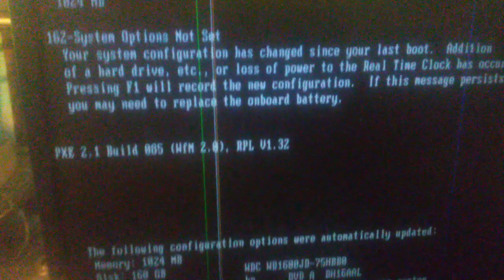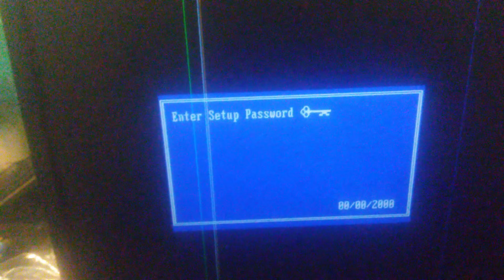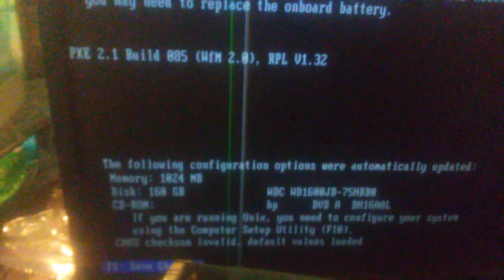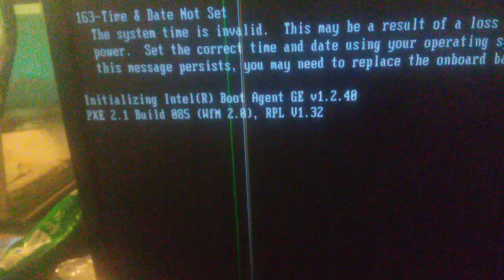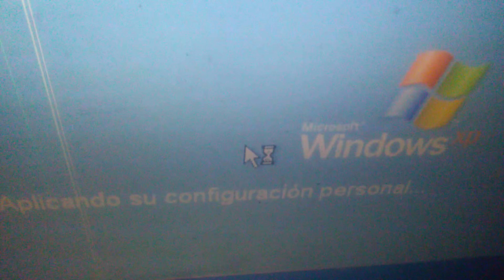EL CALA Restaurando PC HP COMPAQ e Instalando windows XP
Windows XP (Windows Experience, en español Windows experiencia) es una versión de Microsoft Windows, basado en Windows 2000 y con importantes mejoras. Fue lanzado al mercado el 25 de octubre de 2001. En agosto de 2012, tenía una cuota de mercado de 46,33%, y fue superado por Windows 7 que ya tenía un 46,60% de la cuota de mercado. En diciembre de 2013, tenía una cuota de mercado de 500 millones de ordenadores. Las letras "XP" provienen de la palabra eXPeriencia (eXPerience en inglés). Su nombre clave inicial fue Whistler.

Dispone de versiones para varios entornos informáticos, incluidos los PC domésticos o de negocios, además de equipos portátiles, "netbooks", "tabletas" y "centros multimedia". Sucesor de Windows 2000 junto con Windows ME, y antecesor de Windows Vista, es el primer sistema operativo de Microsoft orientado al consumidor que se construye con un núcleo y arquitectura de Windows NT disponible en versiones para plataformas de 32 y 64 bits.5​

A diferencia de versiones anteriores de Windows, al estar basado en la arquitectura de Windows NT proveniente del código de Windows 2000, presenta mejoras en la estabilidad y el rendimiento. Tiene una interfaz gráfica de usuario (GUI) perceptiblemente reajustada (denominada Luna), la cual incluye características rediseñadas, algunas de las cuales se asemejan ligeramente a otras GUI de otros sistemas operativos, cambio promovido para un uso más fácil que en las versiones anteriores. Se introdujeron nuevas capacidades de gestión de software para evitar el "DLL Hell" (infierno de las DLLs) que plagó las viejas versiones. Es también la primera versión de Windows que utiliza la activación del producto para reducir la piratería del software.
El desarrollo de Windows XP parte desde la forma de Windows Neptune. Windows XP fue desarrollado desde diciembre de 2000 hasta agosto de 2001. Windows XP fue lanzado el 25 de octubre de 2001.

Durante la década de 1990, Microsoft producía dos líneas separadas de sistemas operativos. Una línea estaba dirigida a las computadoras domésticas basada en un núcleo MS-DOS y representada por Windows 95, Windows 98 y Windows Me, mientras que la otra, basada en un núcleo "NT" y representada por Windows NT y Windows 2000, estaba pensada para el mercado corporativo y empresarial e incluía versiones especiales para servidores. Windows XP implicó la fusión de ambas líneas en un sistema operativo único basado enteramente en la arquitectura NT y contando con la funcionalidad y compatibilidad de la línea doméstica; con él, se eliminó definitivamente el lastre de seguridad y estabilidad que involucraba llevar el código del ya obsoleto MS-DOS junto con el sistema operativo